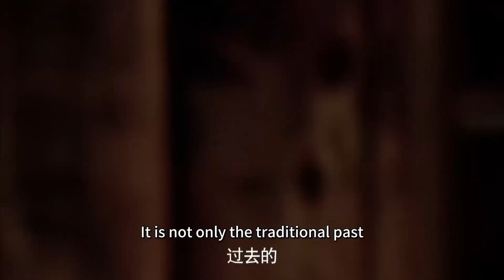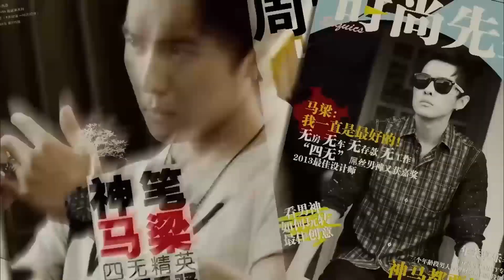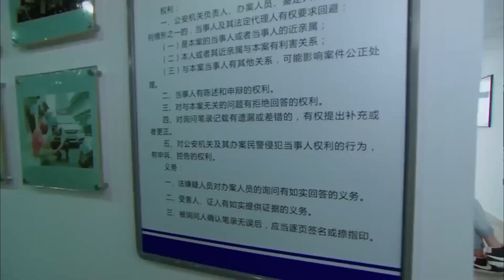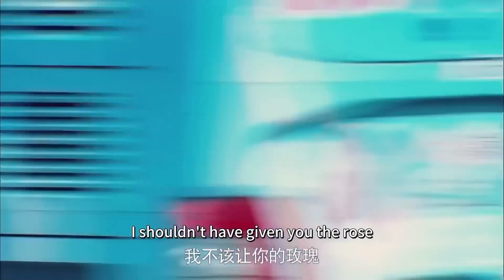先生帶小三出席宴會，沒想到妻子盛裝艷壓群芳！恋上黑天使